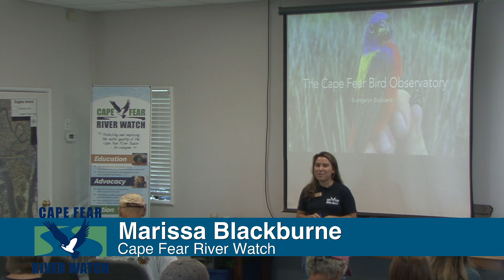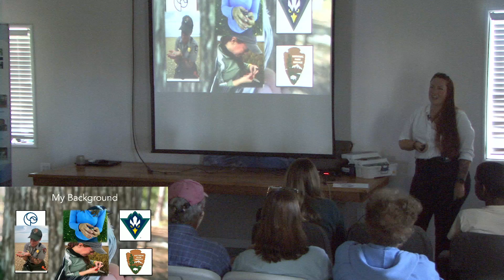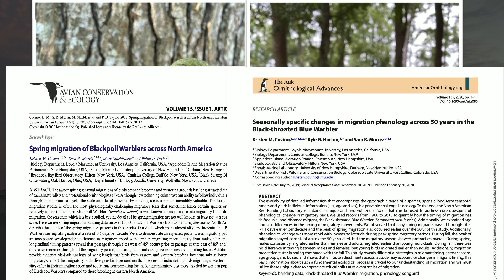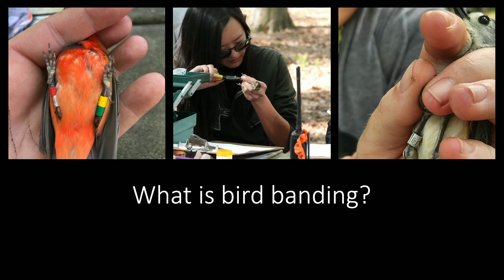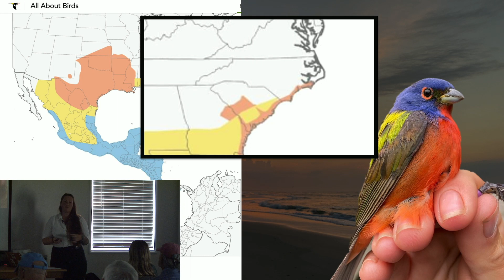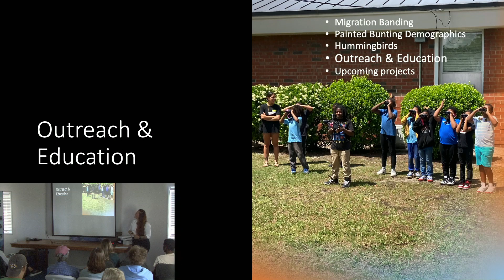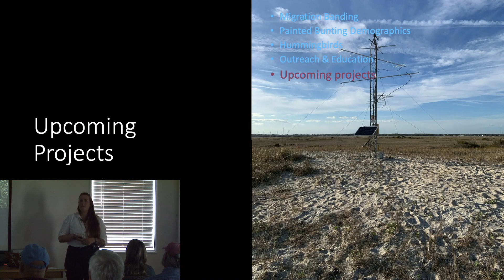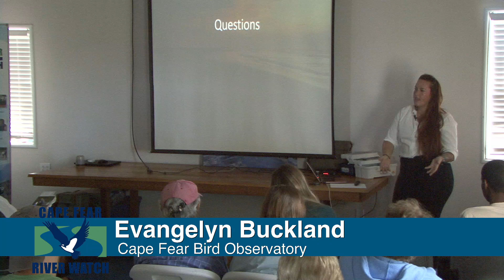Sept 2023 CFRW Seminar - Bringing Long Term Avian Research to the Cape Fear Region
Sept 2, 2023 - Cape Fear River Watch 1st Saturday Seminar - Presentation by Evangelyn (Evan) Buckland, Co-Founder and Director of the Cape Fear Bird Observatory

Introducing the Cape Fear Observatory: Bringing Long Term Avian Research to the Cape Fear Region

*Video courtesy of TK Turbo & Coastal Carolina Network*